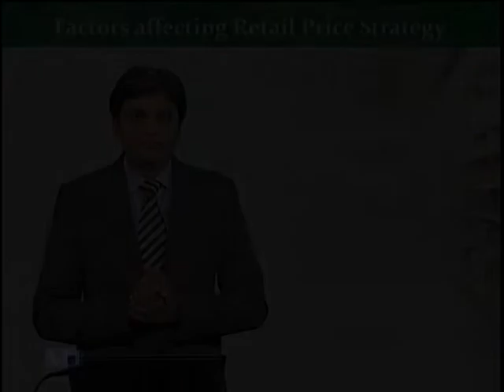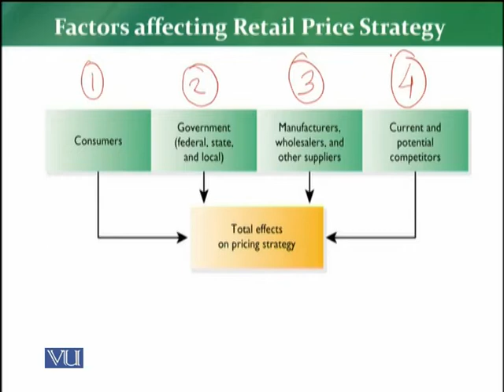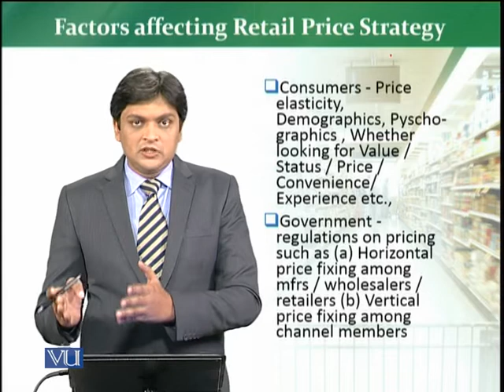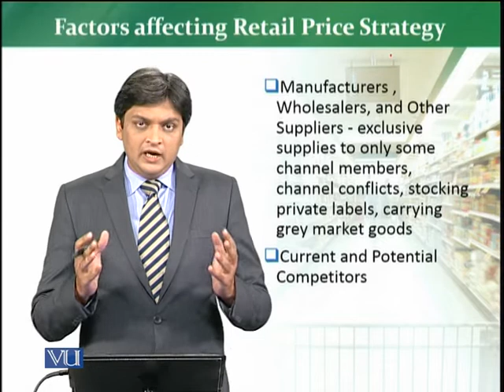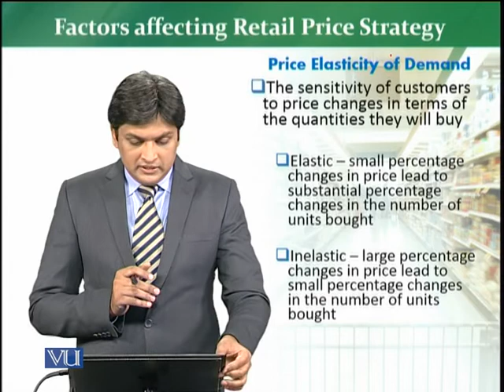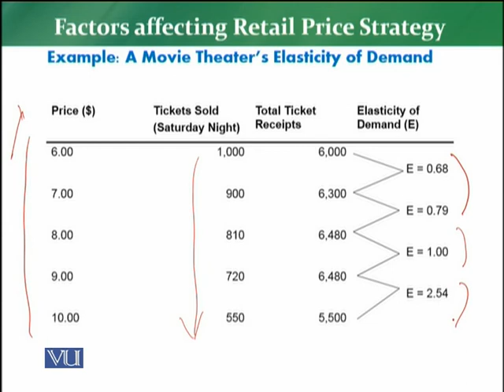MKT726_Topic159 | Retail Management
Factors affecting Retail Price Strategy